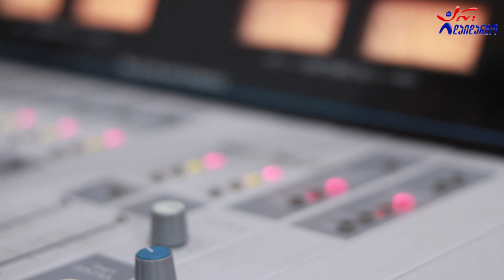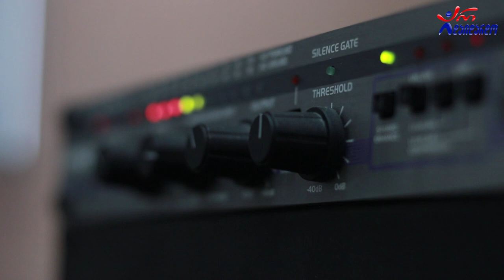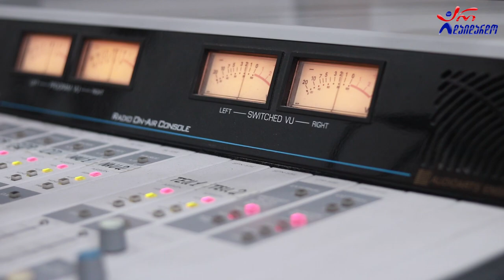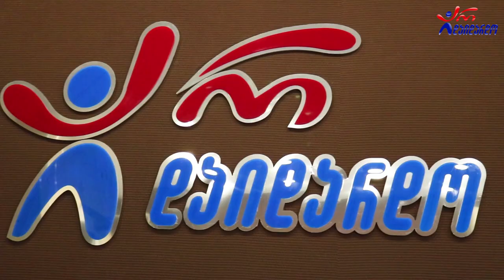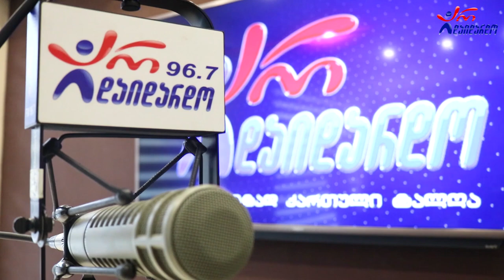"სახე". "საღამოს რადიო შოუ". 16.02.2022. ვიდეო კოლაჟი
2022 წ.  16 თებერვალი
☛ ორშაბათი - 19:00. გადაცემა "საღამოს რადიო შოუ" ლაშა რამიშვილთან ერთად. სტუმრად ჯგუფი "სახე" (დათო ფორჩხიძე და დათო ხუჯაძე). ვიდეო კოლაჟი